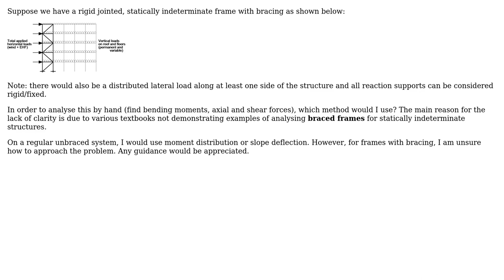Engineering: Analysis Of Braced Frame By Hand Calculation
With thanks & praise to God, and with thanks to the many people who have made this project possible! | Content (except music & images) licensed under CC BY-SA | Music | Images & others | With thanks to user Solar Mike user Amit and the Stack Exchange Network Trademarks are property of their respective owners. You are responsible for your own actions.